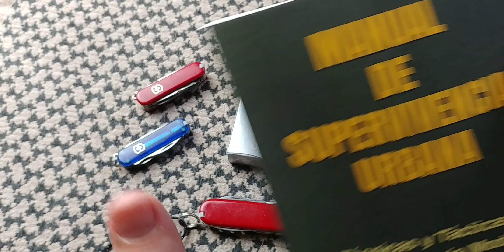Los Modelos de Victorinox Mas Recomendados para EDC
Victorinox Mdnight Manager
Victorinox Midnite Minichamp
VIctorinox Hiker
Victorinox Soldier